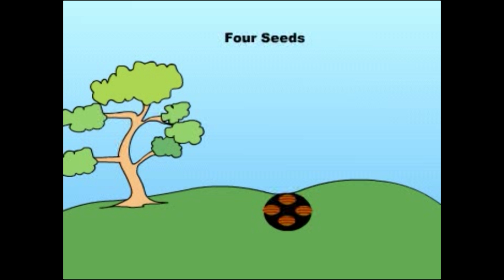Jack & Jill Rhyme ~ Four seeds | English Popular Nursery Rhymes For Kids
Also You Can:
'LIKE' us on Facebook: